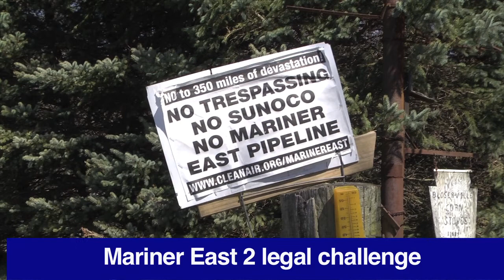Riverwatch May 12, 2017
In this week's Riverwise the Delaware Riverkeeper network takes legal action against Sunoco's Mariner East 2 pipeline project, the organization requests Pennsylvania environmental officials adopt a safety standard for a toxic contaminant that's been found in  a number of water supplies and regulators consider a new regulation for wake surfing.